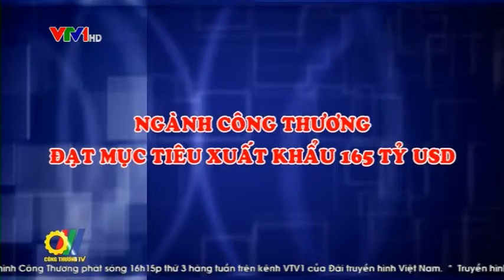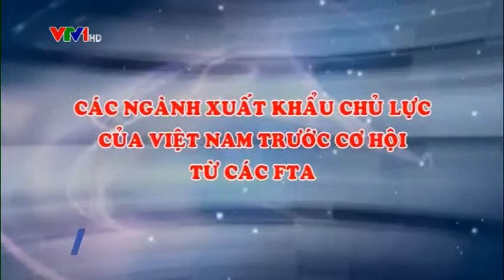THCT So 07 PS24 2 2015